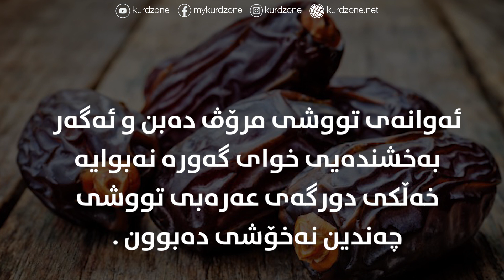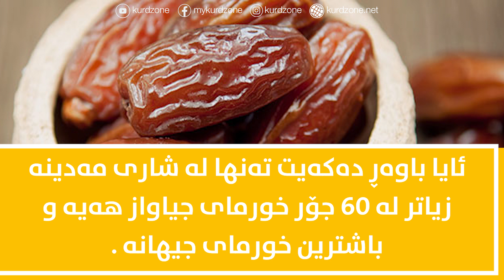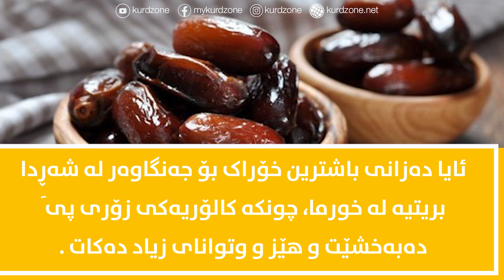چەند زانیاریەک لەسەر خورما کە تووشی شۆکت دەکات